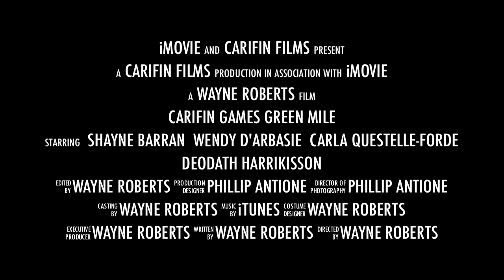Carifin Green Mile Trailer